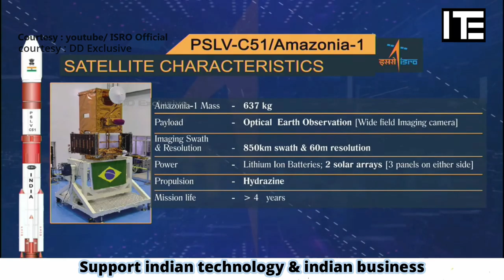First dedicated commercial mission┃ISRO PSLV-C51 Launch :Amazonia-1, E-Bhagavad gita, PM modi's pic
The Indian Space Research Organisation (ISRO) is all set to launch the Brazilian satellite Amazonia-1 from the Satish Dhawan Space Centre in Sriharikota in Andhra Pradesh on Sunday at around 10:24 am. Along with Amazonia-1, 18 other co-passenger satellites will also be onboard the Polar Satellite Launch Vehicle (PSLV-C51). The countdown for the launch had begun on Saturday. It is important to note here that this will be ISRO's first mission of the year 2021.
Prime Minister Narendra Modi's engraved picture on a co-passenger satellite and sending Bhagavad Gita on-board in electronic format are some of the notable aspects of the launch. "PSLV-C51/Amazonia-1 is the first dedicated commercial mission of NewSpace India Limited (NSIL)," ISRO's commercial arm, the statement said. NSIL is undertaking this mission under a commercial arrangement with Seattle, US-based satellite rideshare and mission management provider, Spaceflight Inc.

Amazonia-1 is the optical earth observation satellite of Brazil's National Institute for Space Research (INPE). "This satellite would further strengthen the existing structure by providing remote sensing data to users for monitoring deforestation in the Amazon region and analysis of diversified agriculture across the Brazilian territory", the statement said.

DD Exclusive

Support indian technology and business

FOLLOW : Koo app, twitter , face book , instagram